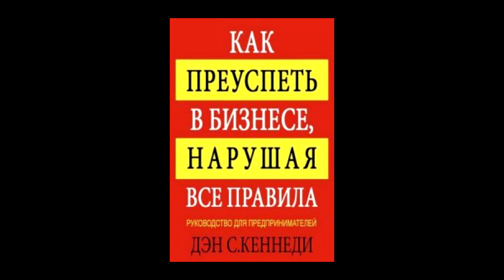КАК ПРЕУСПЕТЬ В БИЗНЕСЕ, нарушая все правила | Дэн Кеннеди [Саммари]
Описание:
Американский миллионер делится нестандартными понятиями о стратегиях поведения в экономике, гарантирующих богатство и успех. Для широкого круга читателей.

Автор: Дэн Кеннеди.